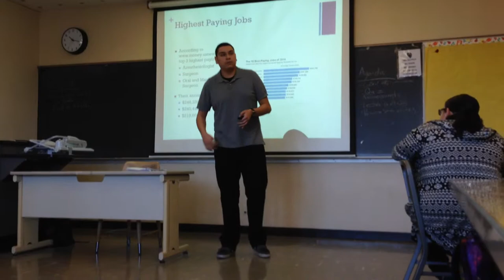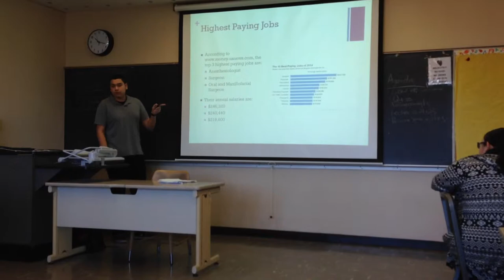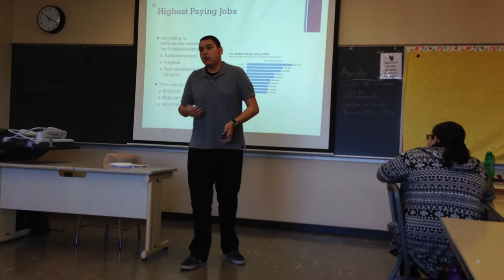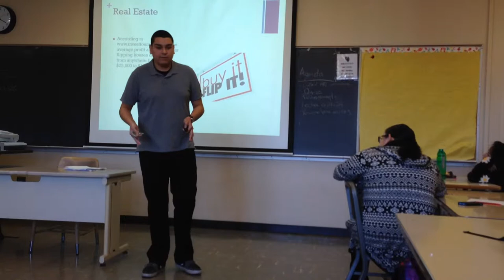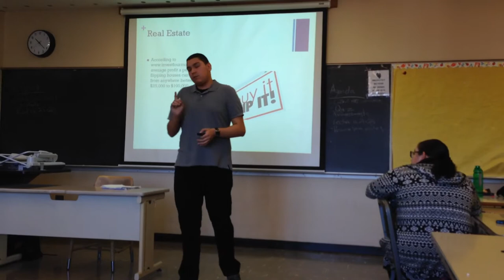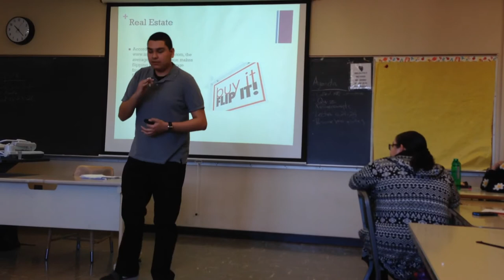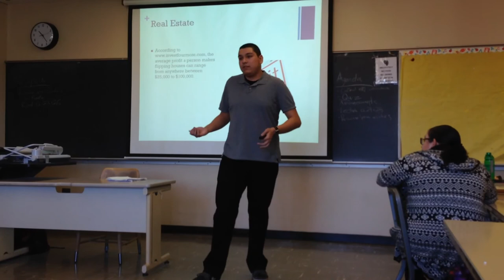Informative Speech by Michael Ruiz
By Michael Ruiz
COMM 150